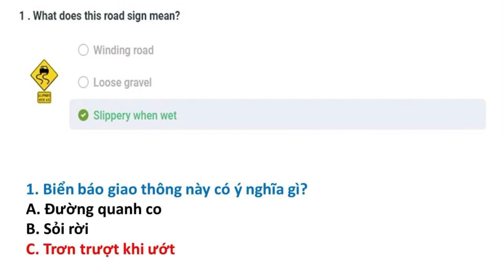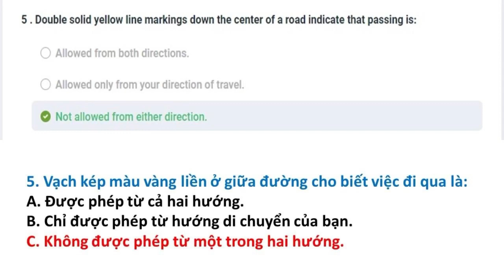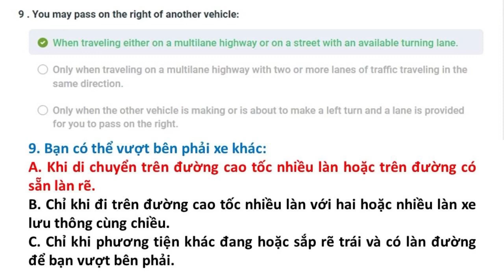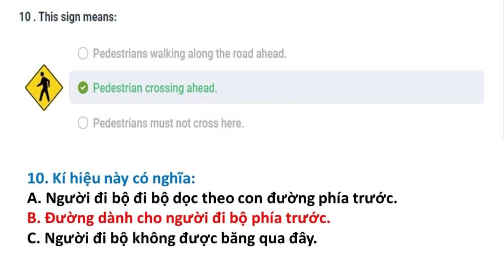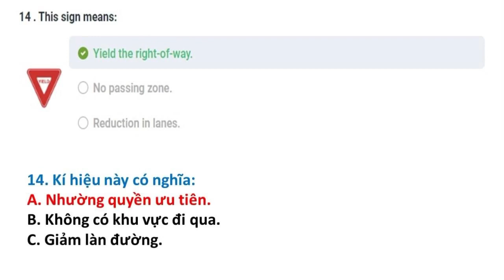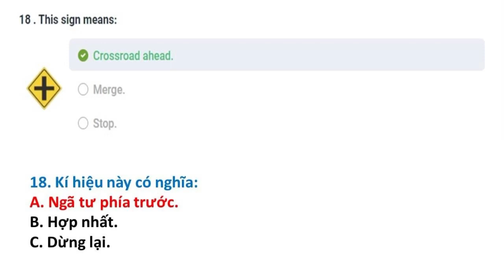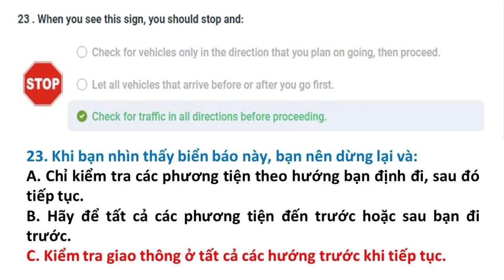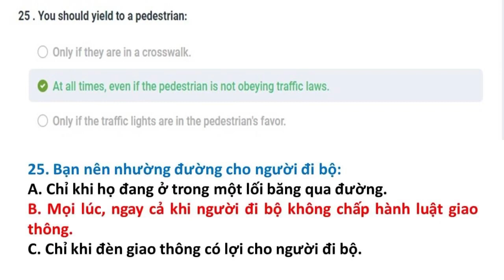Bài kiểm tra 2 || Câu hỏi ôn tập lái xe tại Mỹ bang Mississippi 2023 || Song Ngữ Anh Việt